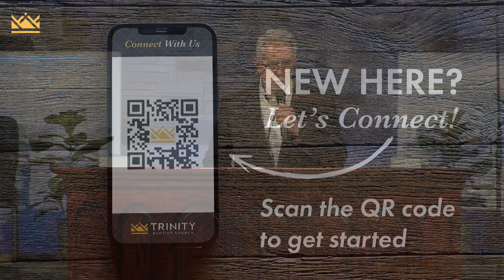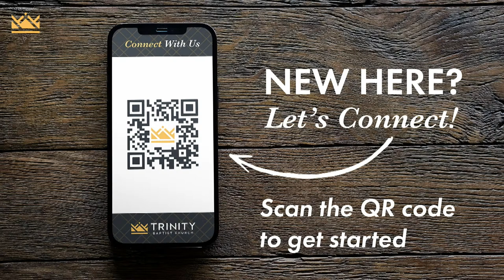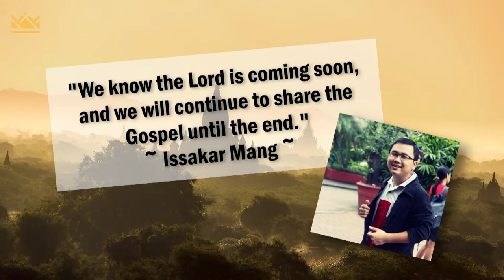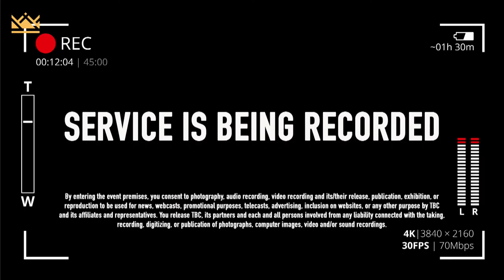Midweek Worship at Trinity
891768

CCLI Streaming Plus License
21296258